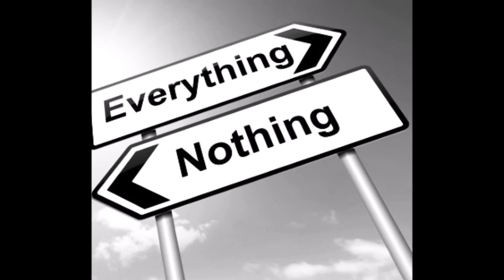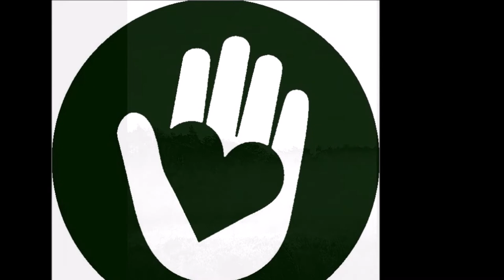Bad Moon Rising (John Fogerty) by Simmer Down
Recorded by Bird Stevens at Tub Thumper Records 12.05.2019

Peter Jacobs: Vocal
Ernesto Zvar: Guitar, Vocal
Marnix Gijsen: Guitar, Vocal, Percussion
(Bird: Percussion)